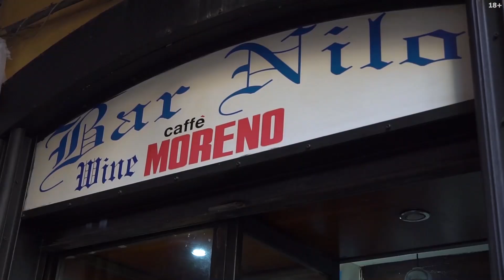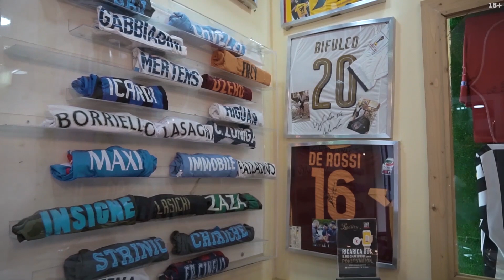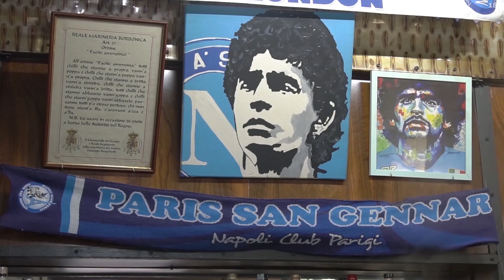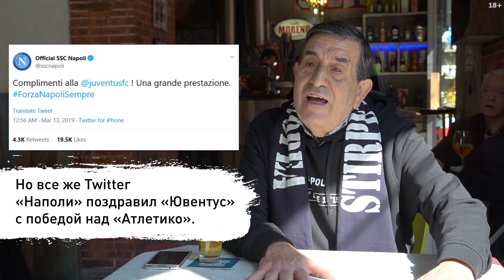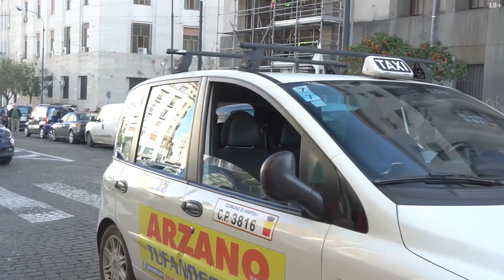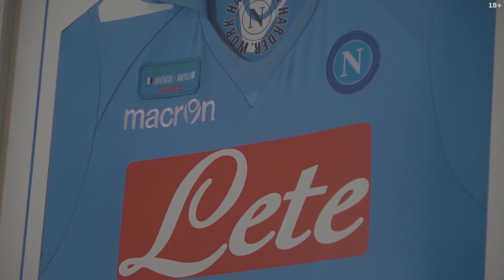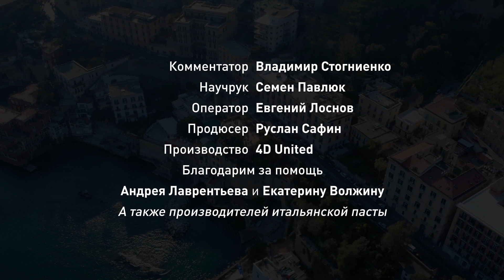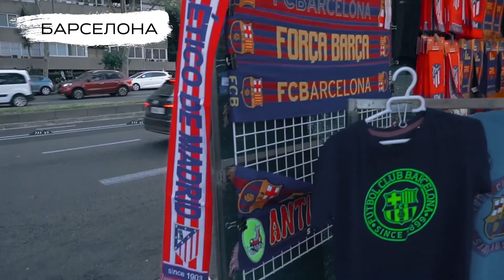«Планета Футбола»: Боги Неаполя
«Планета Футбола» вернулась в Неаполе, одном из самых бурных и пестрых городов мира. Неаполитанцы — искренние католики, которые при этом не стесняются называть богом Диего Марадону. Здесь гордятся своей землей, говорят на своеобразном диалекте, считают «Наполи» частью семьи, едят только местную моцареллу и ненавидят «Ювентус». Понять жителей этого города почти невозможно, но мы попробовали. Что значит любить футбол? Как выглядит важнейший матч года с трибун стадиона «Сан-Паоло»? И как стать настоящим неаполитанцем???

Хотите попасть в «4D: Чёткий Футбол»?